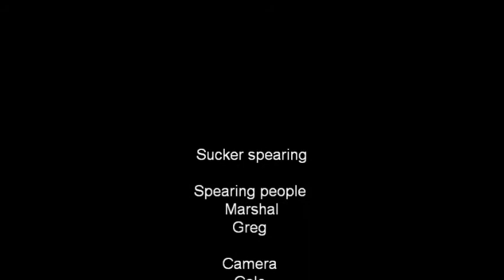Sucker fishin' in Northern Maine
spearing sucker fish in the spring